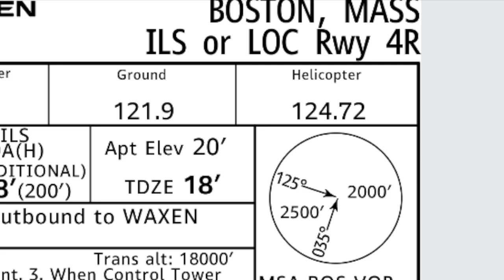Flying from Teterboro to Boston in a Phenom 300 (no ATC/Audio)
Teterboro to Boston in a Phenom 300. My first upload to YouTube.

Landed in Boston after their record snowfall. Taxiway and runway signs were covered with several FEET of snow.

MacBook Pro